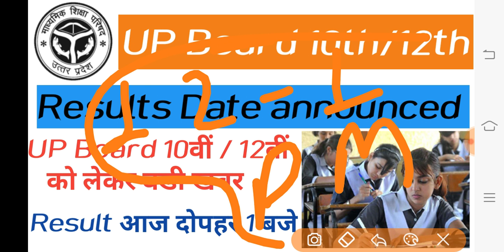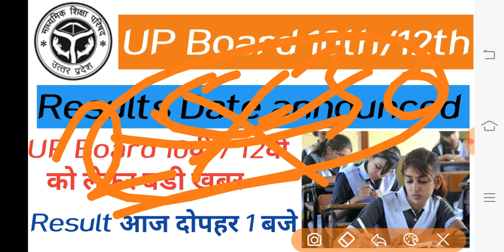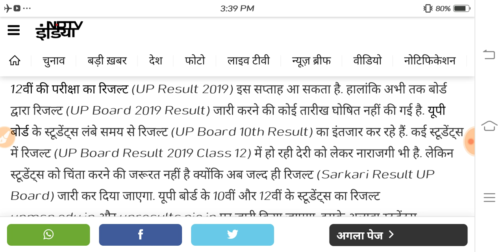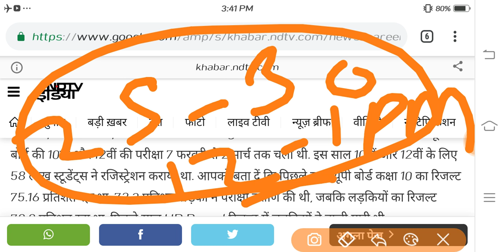Up board result 2019 | यूपी बोर्ड 10वीं और 12वीं परीक्षा रिजल्ट इंतजार ख़त्म / official update on